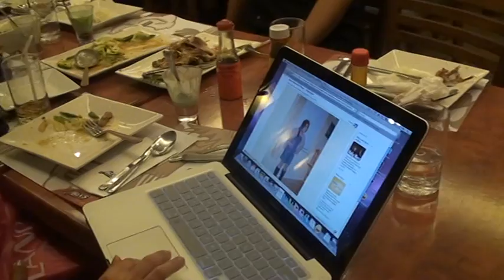KITA-KITS SA MAX'S & DOME CAFE - PART 23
KITA-KITS SA MAX'S & DOME CAFE
SHANGRILA PLAZA, MANDALUYONG CITY
Q.E.S. BATCH'81